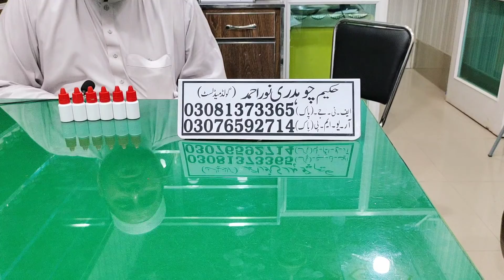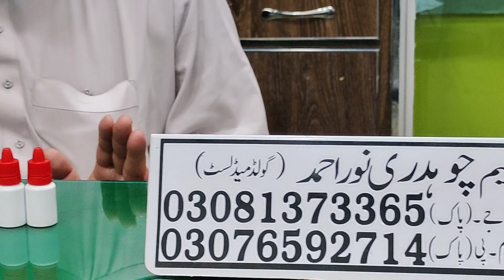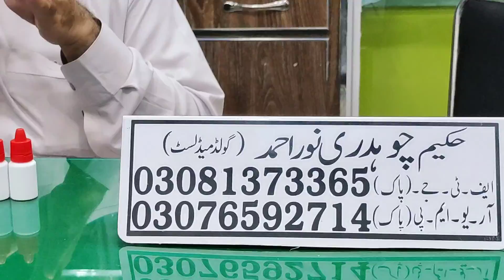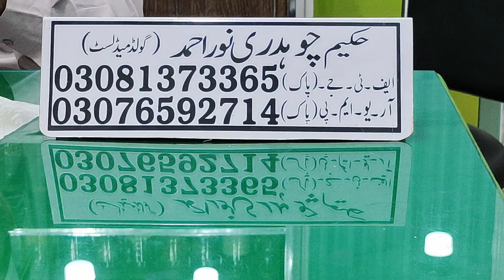دھواں والا طلا عضوخاص کو لمبا موٹا کرنے والا